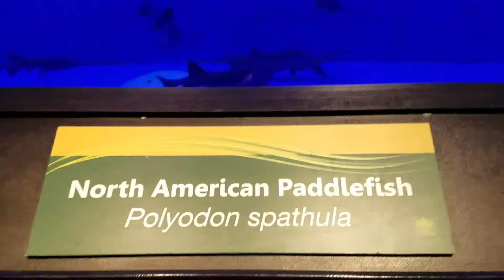NEWPORT AQUARIUM -Paddle Fish